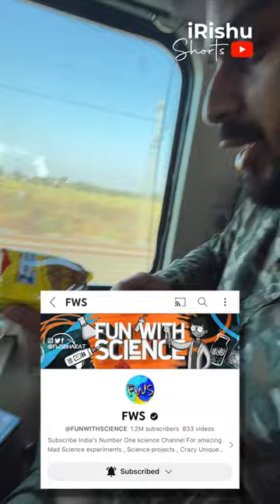Train mein Banai Maggi 😱 @FUNWITHSCIENCE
Priyanshu Gupta
From - Lucknow, Uttar Pradesh ( India )